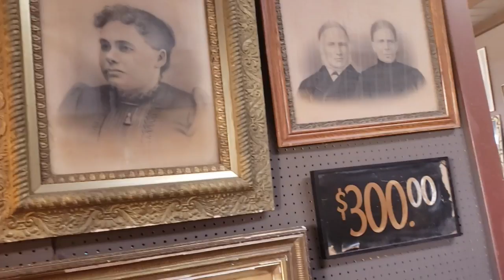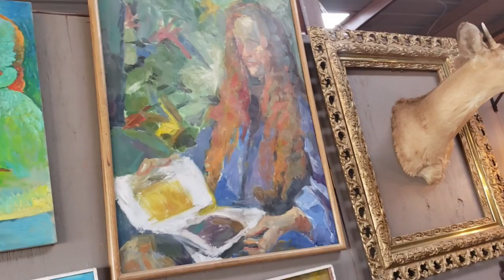Round Top Antique Week Four Episode 1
Just when you think you've reached the end of Roundtop Antique Show there's more to see.